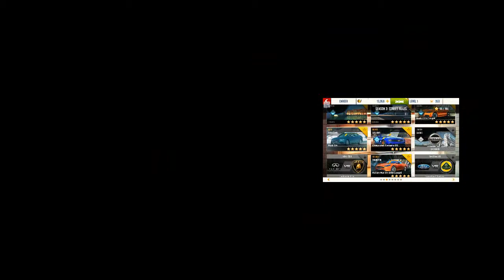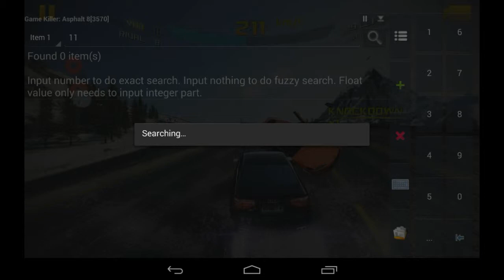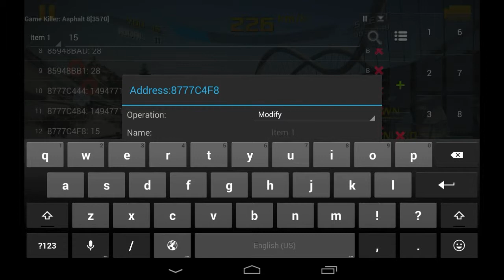To pay or not to pay? isn't this a free game?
Hello guys the audio is really bad I think that I'm going to need a better mic to record my voice...

Basically what I say is that I can't do anything else, I don't have enough credits to buy better cars and I'm not going to repeat all the races that I already won, we get all the credits only the first time we get the stars after that we just get 1k or less so it's almost impossible to buy a car that costs half a million!